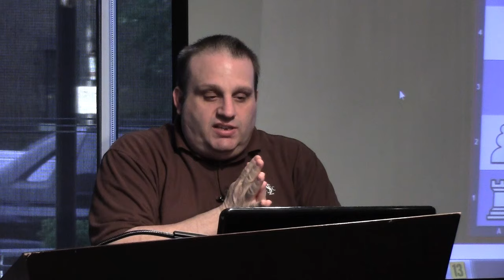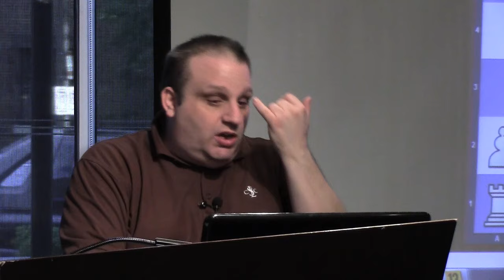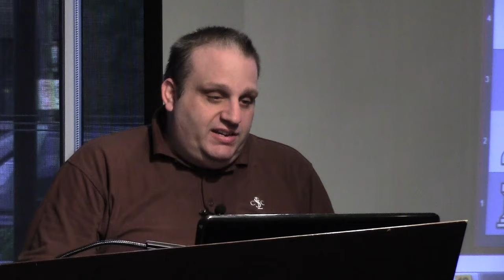Beating Lower Rated Players | Beginner Beatdown - GM Ben Finegold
Grandmaster Ben Finegold fills in for Mike Kummer on Beginner Breakdown.  Finegold features games he played in the 80's against players rated lower than him.

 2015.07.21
Benjamin Finegold vs Sorenson, St Paul (1982): B02 Alekhine's defence, Scandinavian variation
J. Pegeron vs. Finegold, 1983: B01 Scandinavian (centre counter) defence
Finegold vs. H. Gaba, 1984: D50 Queen's Gambit Declined, 4.Bg5
R. Schwartz vs. Finegold, 1986: B10 Caro-Kann defence